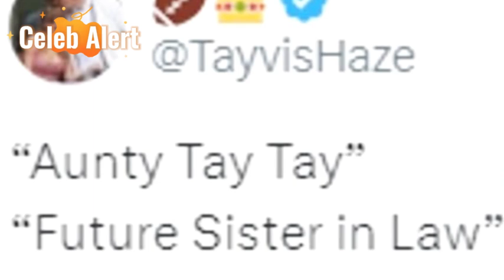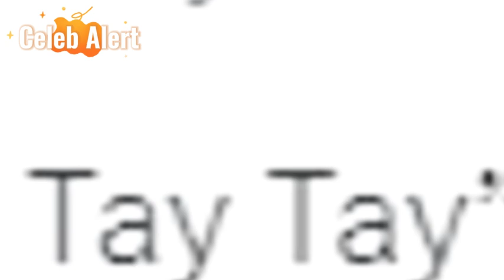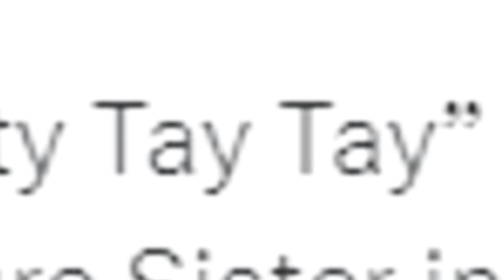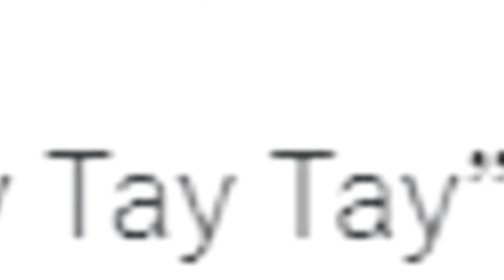Jason Kelce Calls Taylor Swift 'Sister-in-Law' – Is a Proposal on the Way?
Could a Taylor Swift and Travis Kelce engagement be on the horizon? Fans seem to think so, thanks to an unexpected comment from Travis’ brother, Jason Kelce, that’s left the internet buzzing. During a casual conversation on Philadelphia’s 94WIP Morning Show, Jason referred to Swift as his “sister-in-law” – a slip that has only fueled ongoing speculation about a possible engagement between the pop superstar and the NFL star. Social media quickly lit up with wild theories, and the question on everyone’s mind now is: Are wedding bells closer than we think?